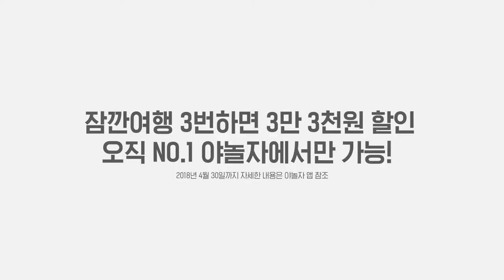야놀자-잠깐여행송-명절탈출편-CF-영상